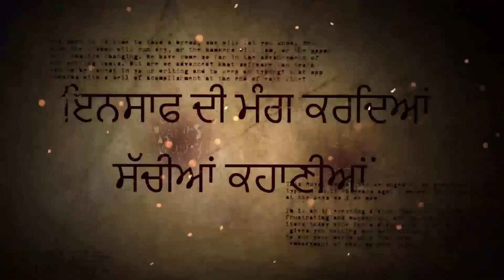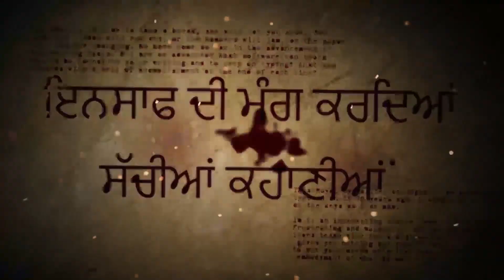JAGRAON -ਡਾ. ਭੀਮ ਰਾਓ ਅੰਬੇਦਕਰ ਦੇ ਜਨਮ ਦਿਹਾੜੇ ਨੂੰ ਸਮਰਪਿਤ ਮਹਾਨ ਸਮਾਗਮ | RANGLA PUNJAB RADIO & TV